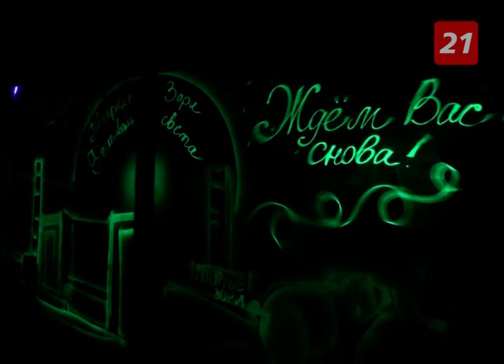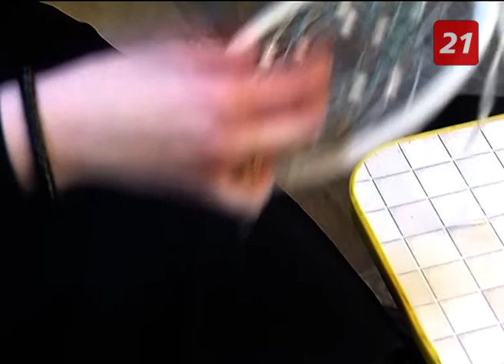Полное видео программы «Наше утро»